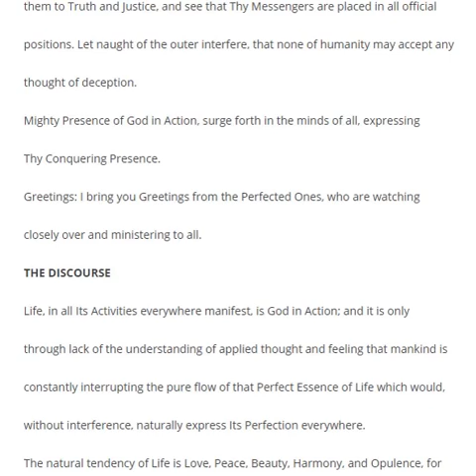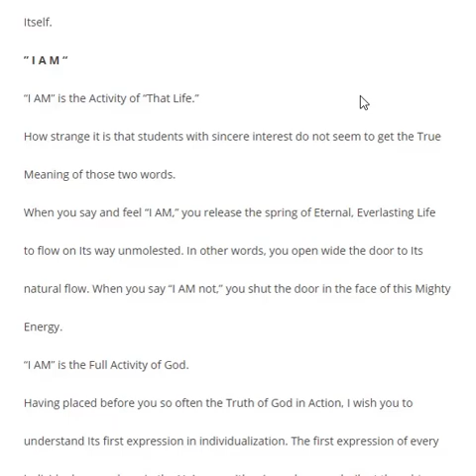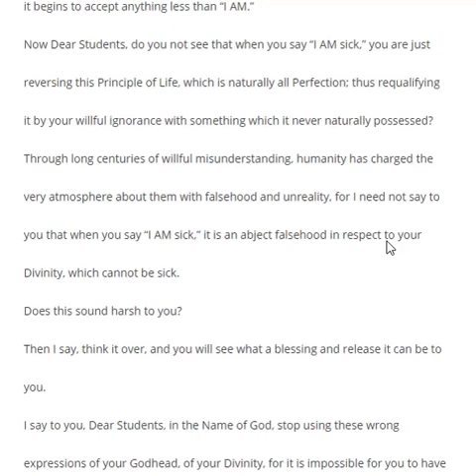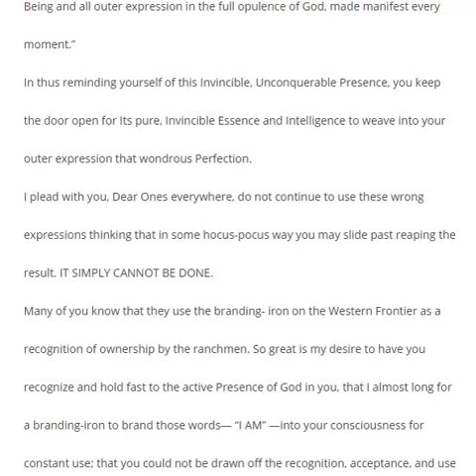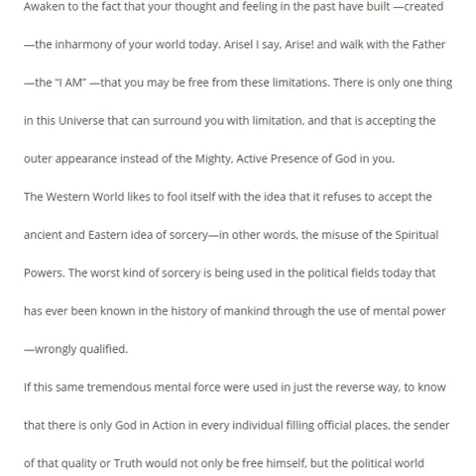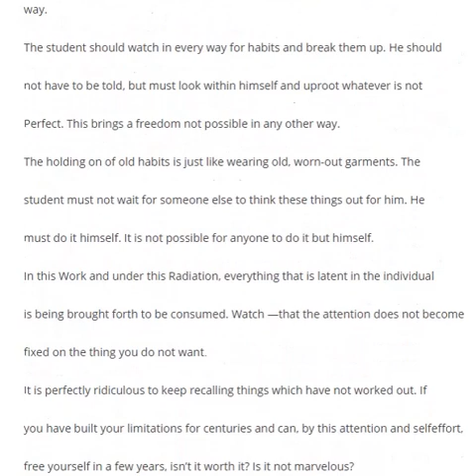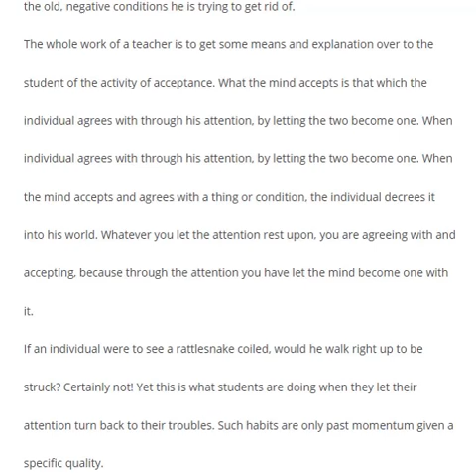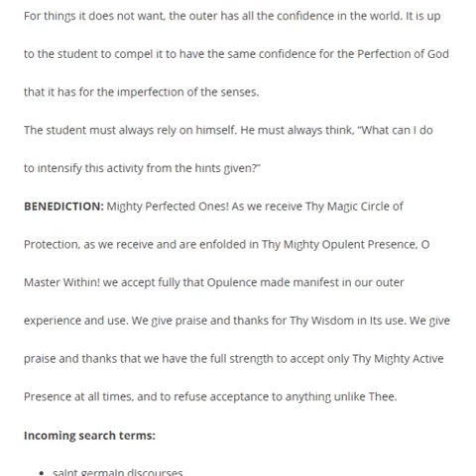THETA WAVE SUBLIMINAL ST. GERMAINS DISCOURSE #1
This video is done in Theta Waves for tapping into the Sub-Conscious or Theta State of the Brain.
Going through Discourse#1 of St. Germain I AM Discourses for Self Mastery. I AM the resurrection and the Life.